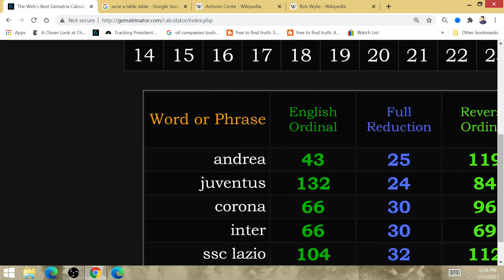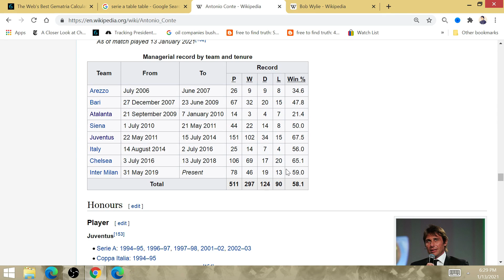2020-2021 Serie A Match of Week: Lazio beat Roma, Juventus in 3rd Place after Win @ Inter Milan!